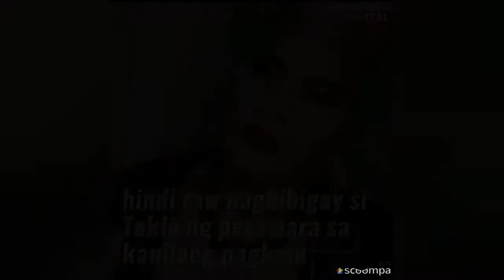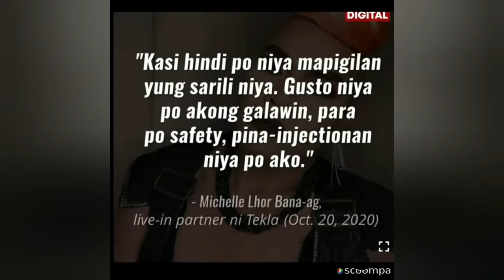Tekla nagsalita na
nagsalita na si tekla at pinabubulaanan ang paratang ng kanyang kinakasama